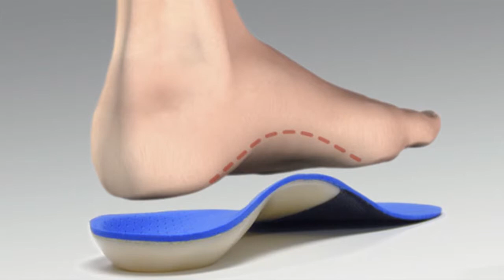Custom Orthotics - Podiatrist in Palm Harbor and Tarpon Springs, FL - Allan Rothschild, DPM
Dr. Allan Rothschild Foot and Ankle Specialist discusses Custom Orthotics can help correct biomechanical problems of the foot to alleviate heel pain and other foot problems.

An orthotic is a device designed to restore your natural foot function. Many biomechanical walking and running complaints, such as heel, ankle, shin, knee, and lower back pain are caused by poor foot function. Custom Foot Orthotics re-align the foot and ankle bones to their neutral position, thereby restoring natural foot function.

Dr. Rothschild can prescribe orthotics—foot supports worn inside shoes—that are crafted for you and no one else; they match the contour of your feet precisely and are designed for the way you move. Only Custom Foot Orthotics can accommodate your unique foot structure. Podiatric physicians use orthotics to treat foot problems such as plantar fasciitis (heel pain); tendinitis; and foot, ankle, and knee pain. Podiatric physicians are the only medical professionals fully trained in the diagnosis and treatment of conditions of the foot and ankle!

1022 Main Street
Suite L